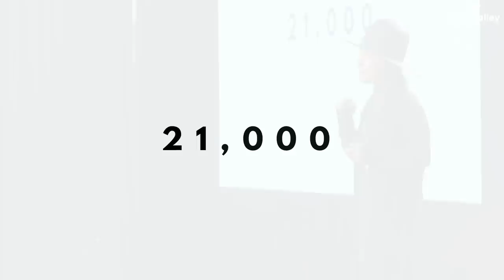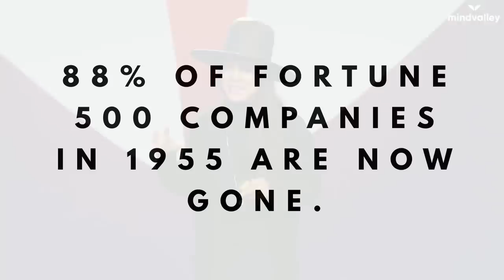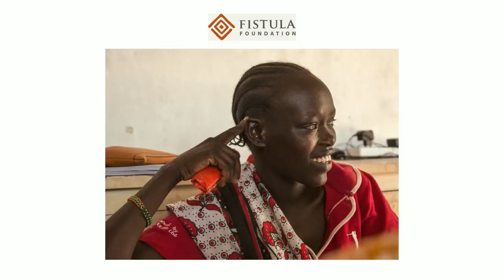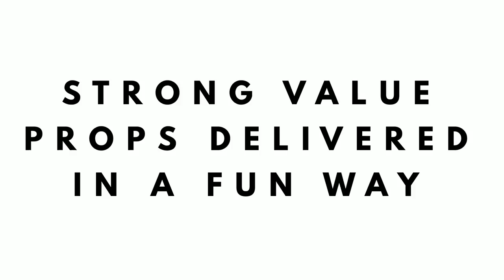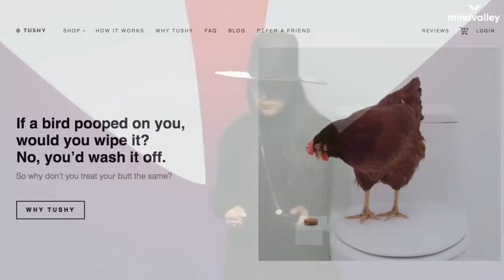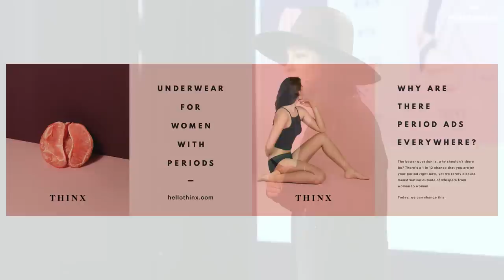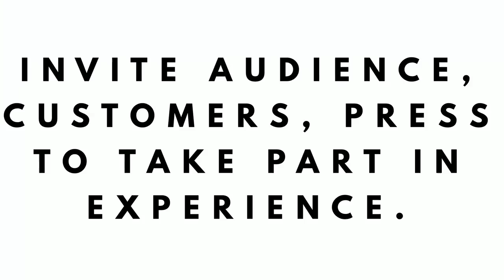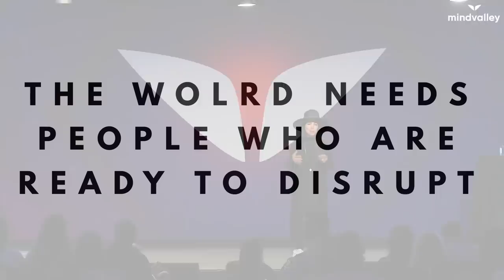How To Build $100 Million Dollar Brands And Creatively Disrupt Industries | Miki Agrawal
How do you build up brands worth millions? It starts with disruptive innovation, changing the game fearlessly. While there are many ways to make your mark in an industry, in this talk Miki Agrawal challenges us to think disruptively and creatively with her outside of the box approach.

This Mindvalley talk with Miki Agrawal was filmed at A-Fest Portugal 2019.

Into personal growth? Experience Mindvalley Live Los Angeles 2020 and immerse yourself in the BEST transformational education, live, with some of the world’s most revered personal development coaches. Mindvalley Live is an event like no other - as well as enjoying 15 transformational talks and workshops, you’ll be sharing your weekend alongside a 1000-strong, like-minded community of people just like you - all dedicated to personal growth and connection!